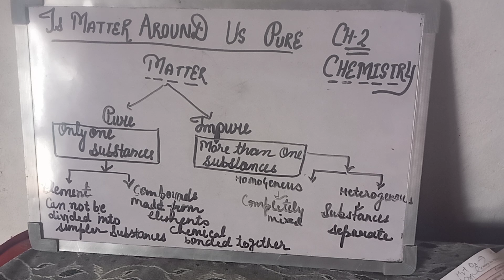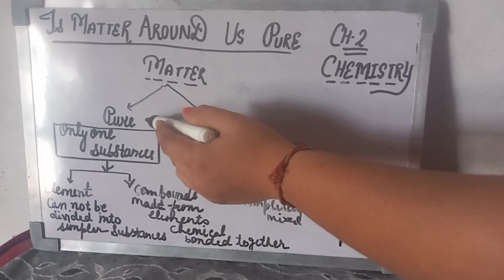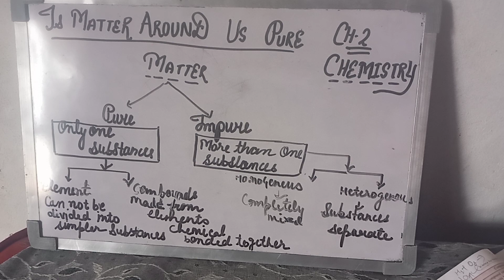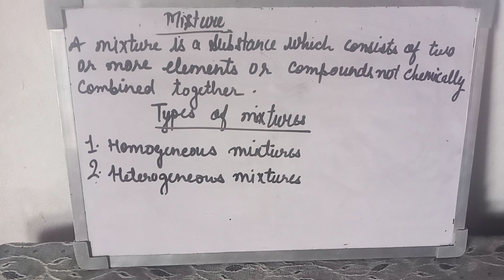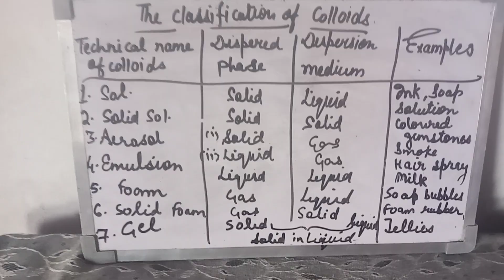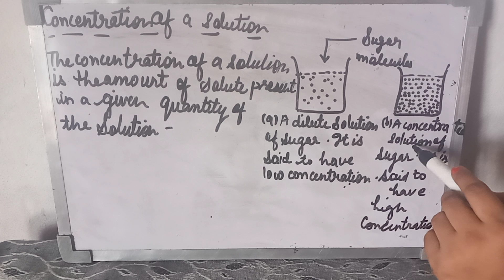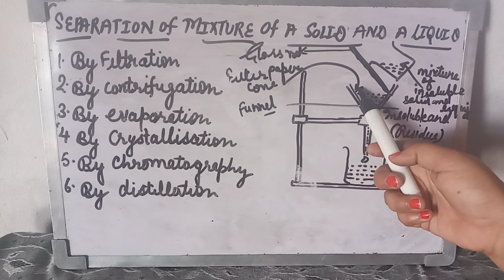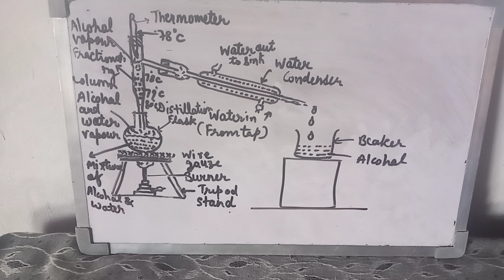@ is matter around us pure class 9th full chapter chalo jaldi Karen